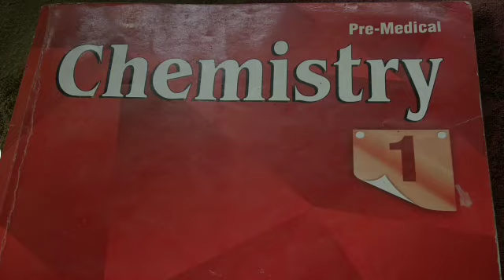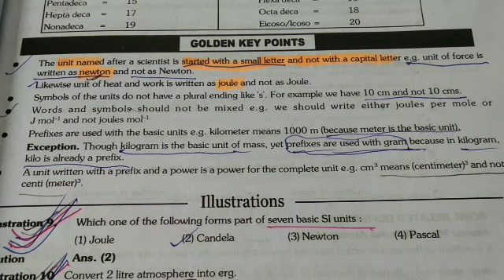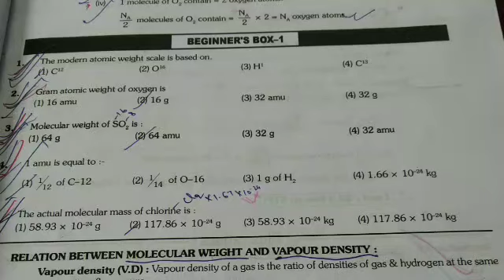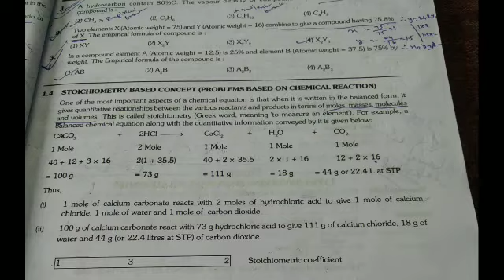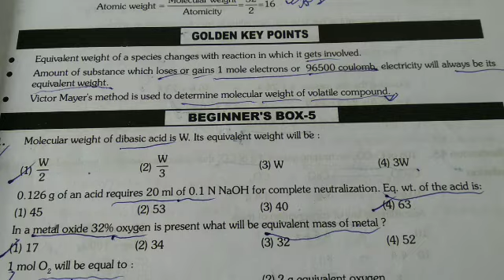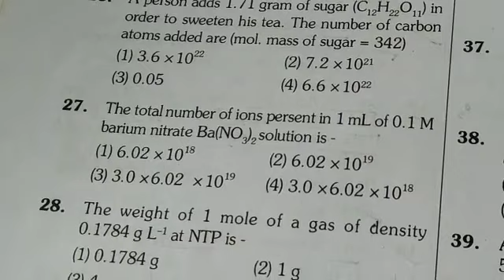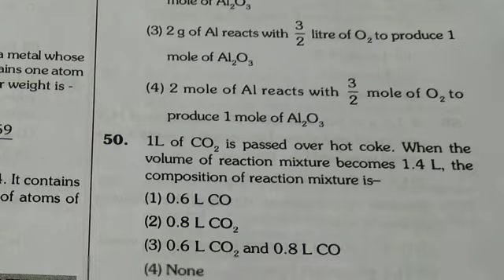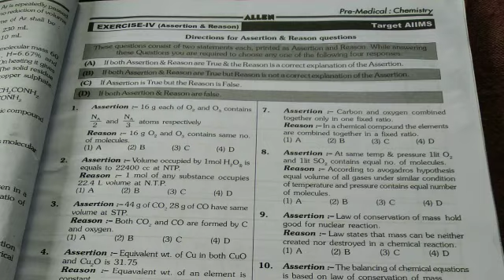Some basic concepts of chemistry (Allen module Kota PDF) 👈 with questions solution for NEET board ex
some basic concepts of chemistry questions solution for NEET board exams